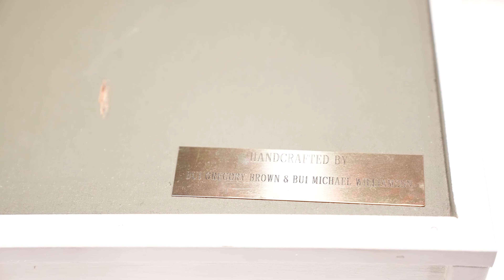Monday Minute (Season 7) Ep 41 - National Pet Day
National Pet Week is celebrated this year from May 1 to May 7, and has been observed since 1981.  National Pet Week celebrates the pets that enrich our lives and encourages responsible pet care every day of the year. Ronald Reagan loved animals and had many pets over the years.  From horses to dogs to cats, he cherished his time with all of them.